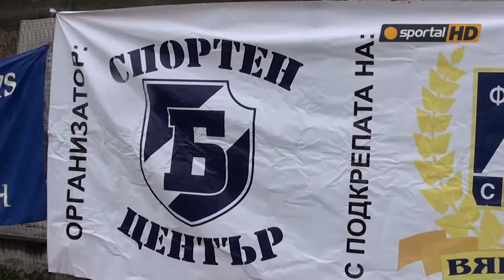120 "Сини сърца" играха в Сандански в чест на вековния юбилей на Левски